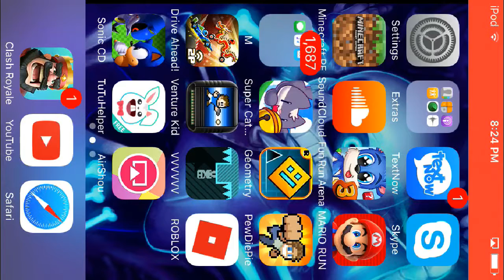MCPE| 15 second pixel art!!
via YouTube Capture. This is not 15 seconds of these arts. I just have a bad memory. Hoped you guys enjoyed the video!! XD